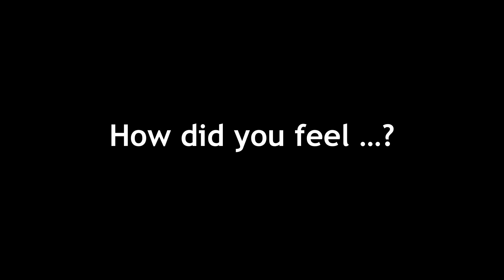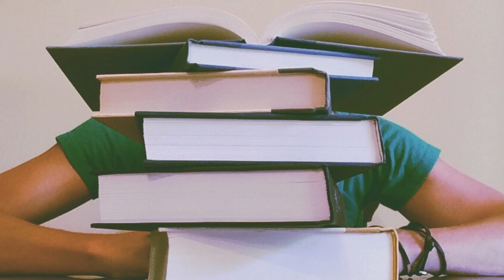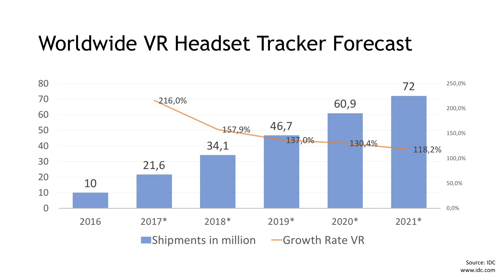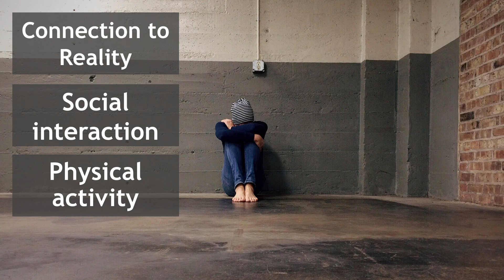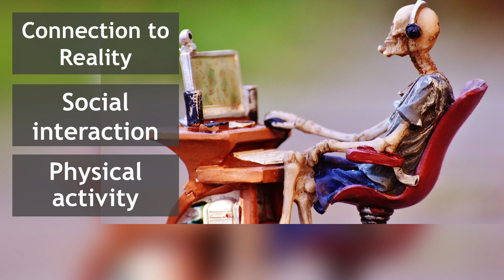The New Age of Education | Johannes Güntner | TEDxOTHRegensburg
Johannes Güntner, computer science student at the OTH Regensburg, combines (school) education with Virtual Reality (VR) in his talk. His vision is that pupils and students will be able to acquire theory alongside books and internet through playful application of VR in future. Johannes exchanged knowledge with VR developers and had worked on a project, SmartMirror, on Augmented Reality (AR) in Tokyo for six months. Johannes Güntner is highly amazed by the development and possibilities of Virtual Reality for a long time already. After buying the developer version of the "Oculus Rift" VR Glasses and engaging in developing a variety of projects, he was able to meet software engineers in Tokyo a year ago. Meeting those people which also spend a lot of time developing the possibilities of VR/AR triggered his inspiration to fuse this technology and education. Those experiences are the base of his talk "The New Age of Education". This talk was given at a TEDx event using the TED conference format but independently organized by a local community.